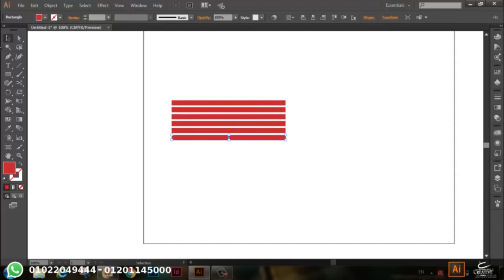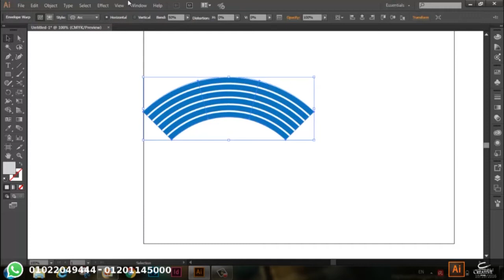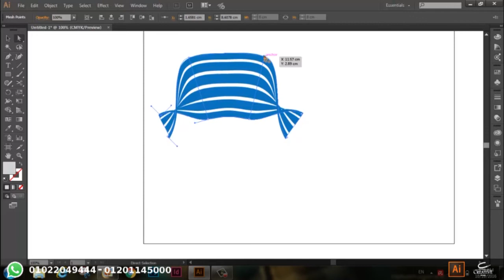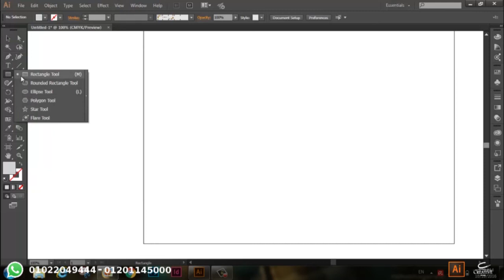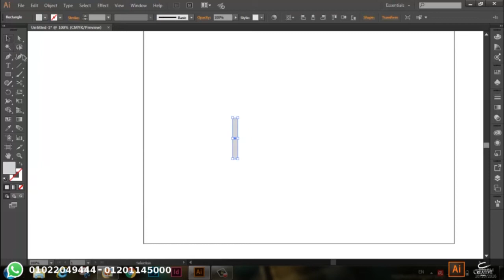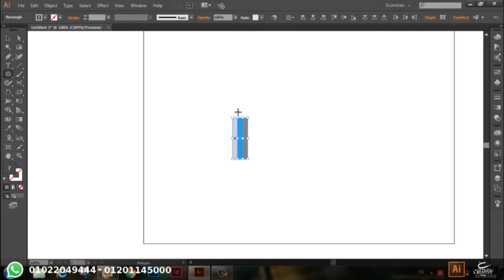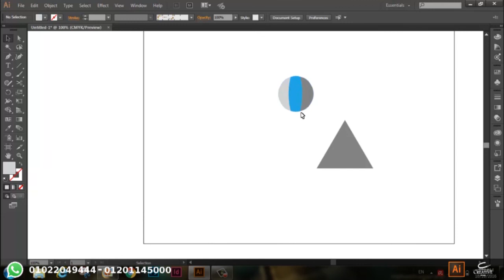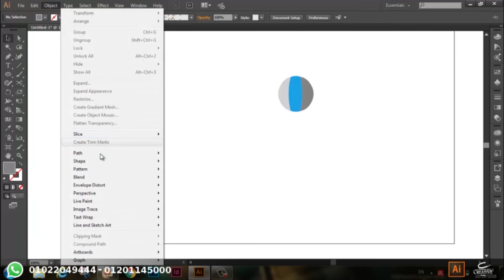illustrator / Eng Elham Akram envelope distort